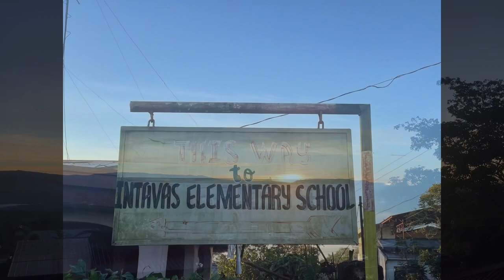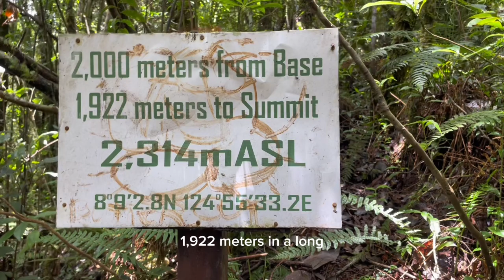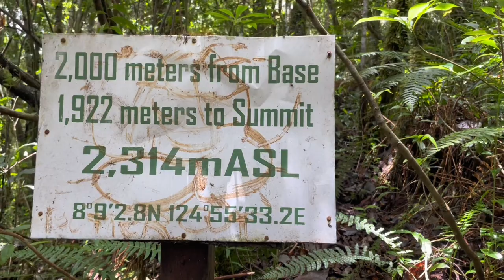Clean Up Drive Mt. Kitanglad on Fathers Day